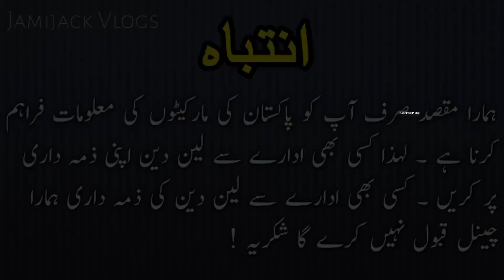Sunday Car Bazaar Karachi 2023|Cheap price car for sale Karachi |used car market Karachi|5 May 2023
Sunday car bazaar karachi Today,,,,

Sasti Car Market Karachi 😍|Sunday car bazaar Karachi 2023|cheap price cars for sale Karachi

Eid ki Special Gari 😍 |Sunday Car Bazar Karachi 2023 | Sunday Car Bazar Karachi Today |16 April 2023

Sunday Car Bazar Karachi 2023 | Sunday Car Bazar Karachi Today | Car For Sale Karachi|16 April 2023

Sunday car bazaar karachi 2023 | cheap price car for sale karachi | Sunday car bazaar |29 March 2023

karachi sadar market
karwan motors
kia sportage 2003
kumkum bhagya
kurulus osman season 4 episode 113...
lahore car bazar
liana car review
maaz
mehran car
mehran car for sale
mehran car modified
mehran car price in pakistan 2023
mehran modified
meri shehzadi episode 18
mmtv
modified cars
multan car bazar
muqaddar ka sitara episode 34 promo
my first youtube payment
new car in pakistan
new honda cars 2023
nuberol forte tablet purpose in urdu
pak wheel car for sale
pay order in bank
proton saga review
ritz car price
sabse sasti car 2023
sandy car bazar karachi 2023
sasta mobile in karachi
sasti car in pakistan
second hand car in pakistan
second hand cars in delhi
shaheer khan vlogs
shubh journey
sunday market
sUzuki bolan sunday bazaar karachi
suzuki khyber modified
sUzuki mehran

sundaycarbazaartaxila sundaycarbazarkarachitoday sundaycarbazarkarachi2022 Sundaycarbazaar#bmwz4forsale#nissanjukeforsale
sell my car
nissan 350z for sale
bmw for sale
used mercedes
nissan juke for sale